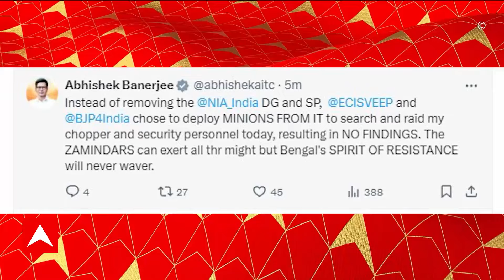Abhishek Banerjee: 'জমিদাররা সর্বশক্তি প্রয়োগ করে নিক', বিজেপি ও নির্বাচন কমিশনকে আক্রমণ অভিষেকের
ABP Ananda LIVE: চপার ও নিরাপত্তারক্ষীদের আয়কর তল্লাশির (IT Raid)অভিযোগ। বিজেপি ও নির্বাচন কমিশনকে(election commission) আক্রমণ অভিষেক বন্দ্যোপাধ্যায়ের(abhishek banerjee)। 'এনআইএ-র ডিজি, এসপি-কে অপসারণের পরিবর্তে আয়কর দফতরকে লেলিয়ে দেওয়া হচ্ছে'। 'আমার চপার ও নিরাপত্তারক্ষীদের তল্লাশিতে আয়কর দফতরকে লেলিয়ে দিচ্ছে নির্বাচন কমিশন ও বিজেপি'। 'যদিও কিছুই পাওয়া যায়নি'। 'জমিদাররা সর্বশক্তি প্রয়োগ করে নিক'। 'কিন্তু বাংলার মানুষের প্রতিরোধকে নড়ানো যাবে না'। এক্স হ্যান্ডলে পোস্ট অভিষেক বন্দ্যোপাধ্যায়ের।